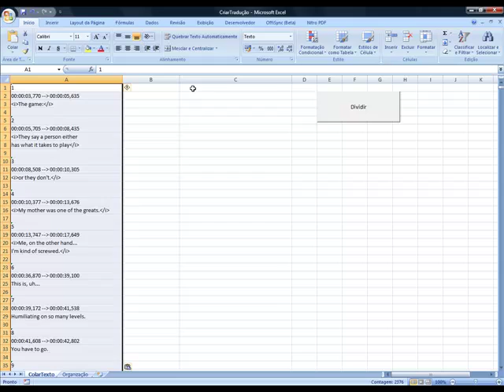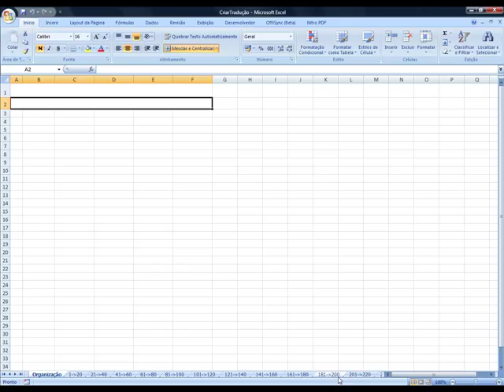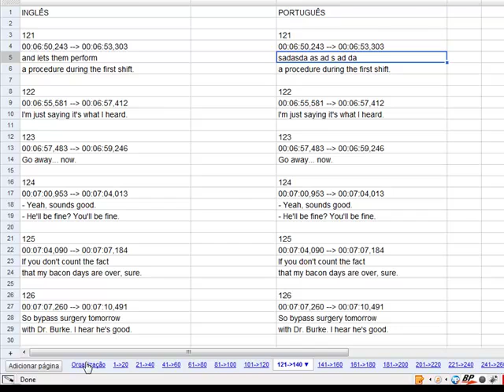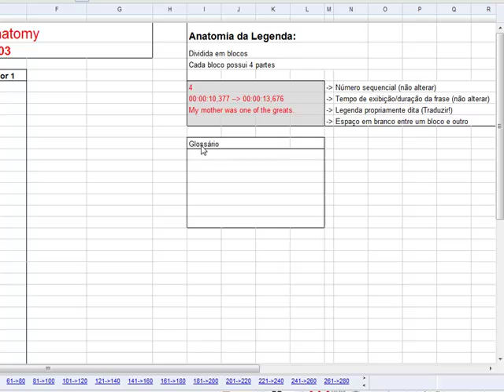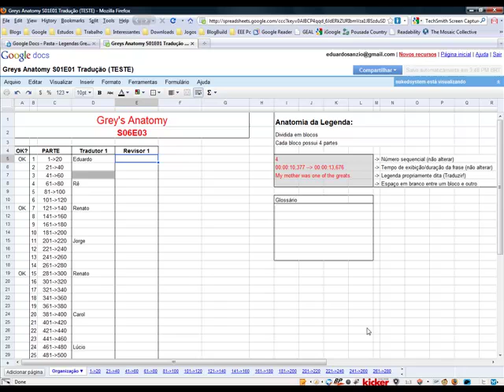Legendas da Comunidade Grey's Anatomy do Orkut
Vídeo descrevendo processo experimetal de traduzir uma legenda de seriado de inglês para português...